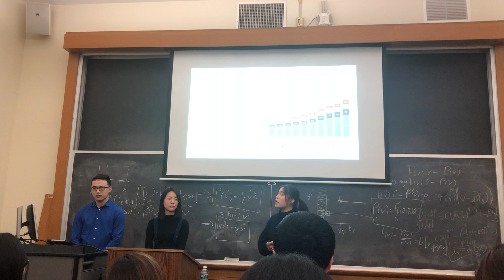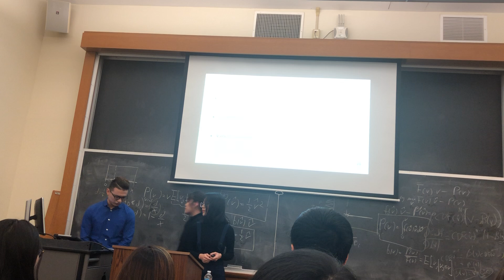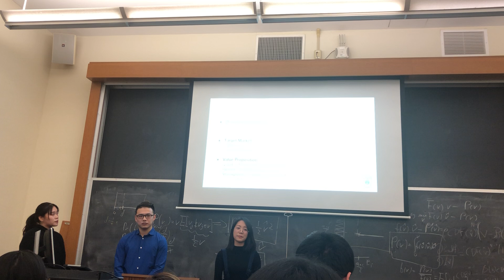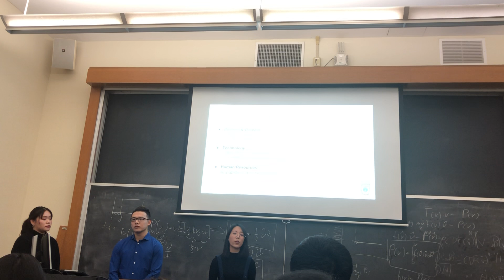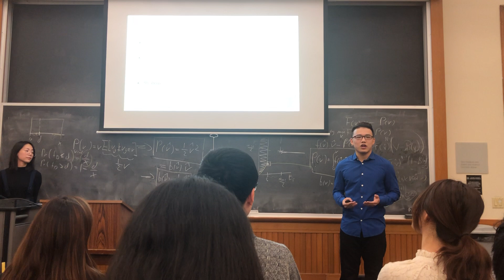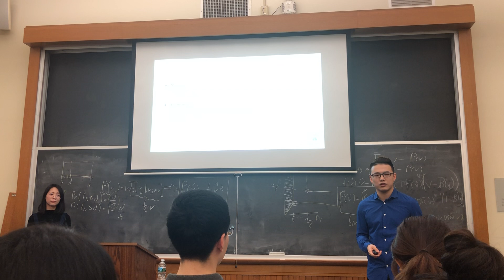Value Based Presentation Group1 Starbucks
The presentation of Group 1 and the target company is Starbucks.